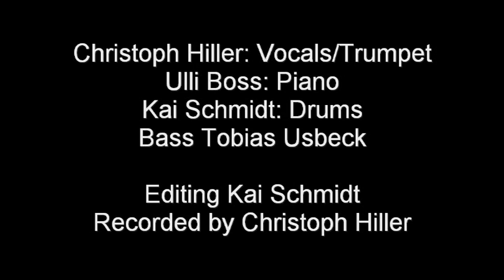Fluid Inclusion (Germany) Summertime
Diese Band lässt keine Wünsche offen; Unterhaltung auf höchstem Niveau

Dance - Night Club - Dinner - Party - Lounge - High Society

Vocals: Chris Hiller
Drums: Kai Schmidt
Bass: Tobi Usbeck
Piano: Ulli Boss

Dance - Night Club - High Society-